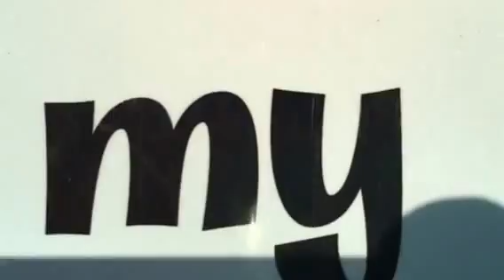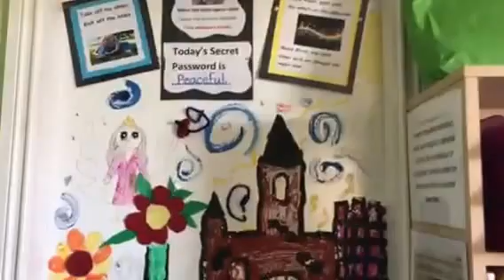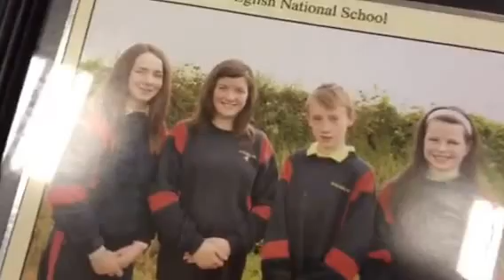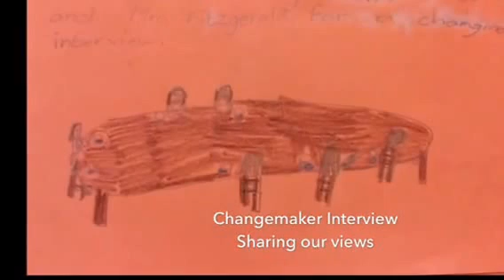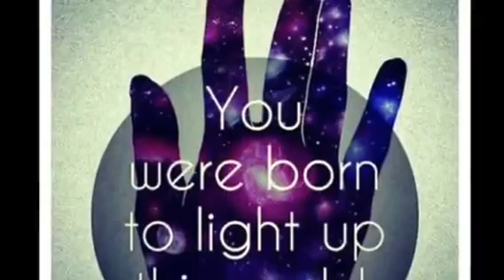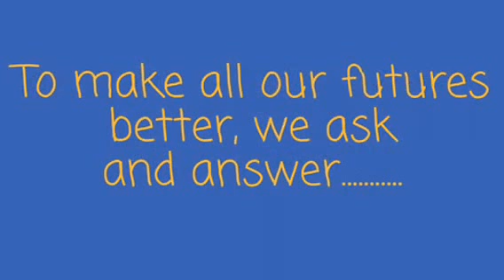Changemakerr 2016 Eglish NS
Empowering students to make changes in their own lives. Discovering and using their voice, their talents, students in Eglish NS show what being a 'Changemaker School' means to them.